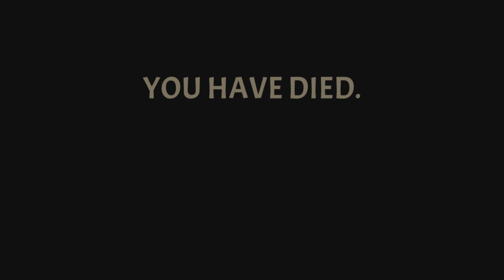Wizard with a Gun part 8